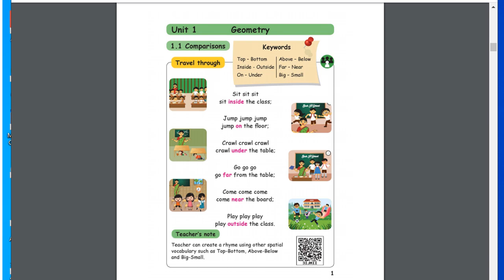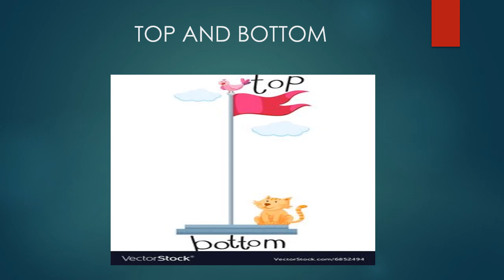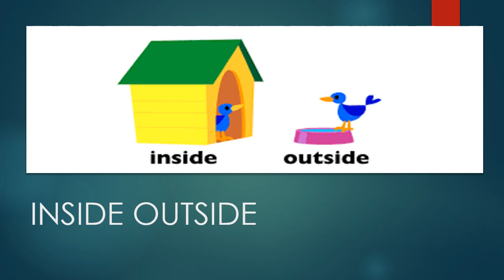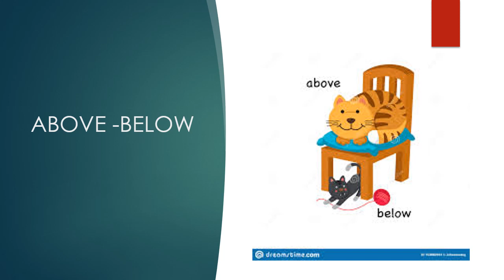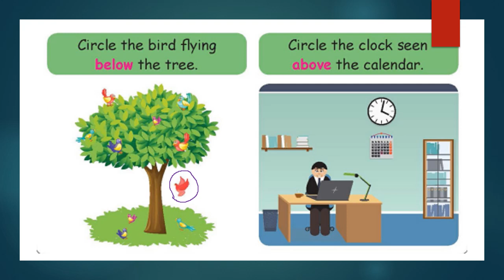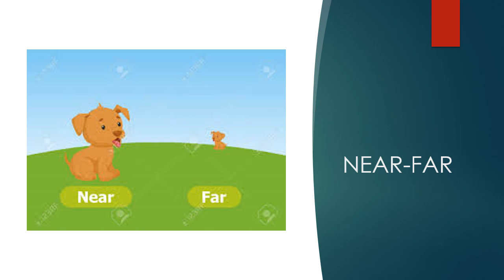1ST STD MATHS GEOMETRY | SLN MATRICULATION SCHOOL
1ST STD MATHS GEOMETRY | SLN MATRICULATION SCHOOL

Welcome to Sri Lakshminarayana Matriculation School's | SLN Matriculation School's official youtube channel. We are trying to provide educational videos for children to learn at their own time.